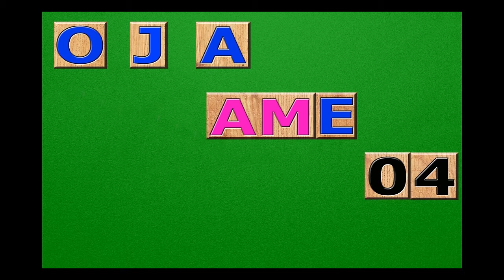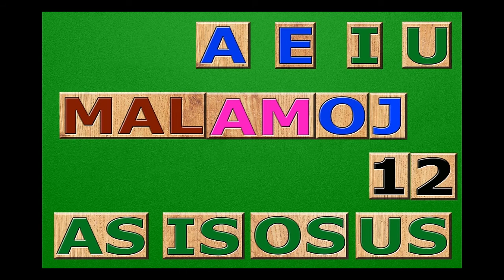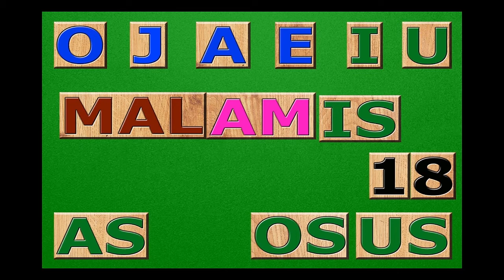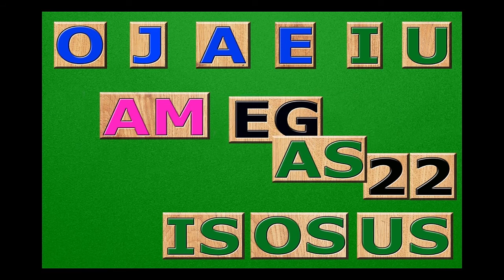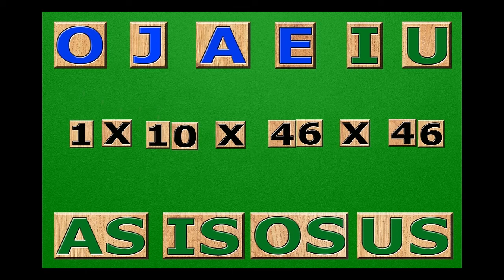L'esperanto démultiplie les mots...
En esperanto il est possible de combiner des parties de mots, comme un jeu de construction, et de former des centaines d'autres mots.